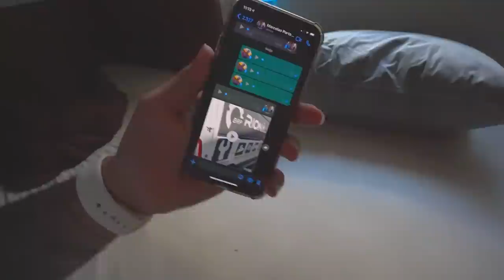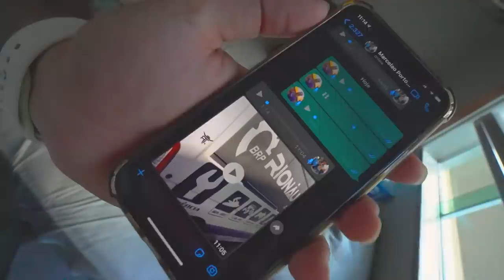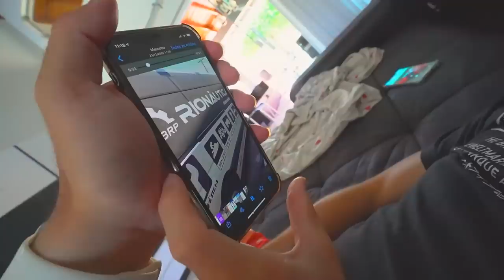VAMOS COMPRAR OUTRO JETSKI !! * eu eo renan vamos compra juntos *